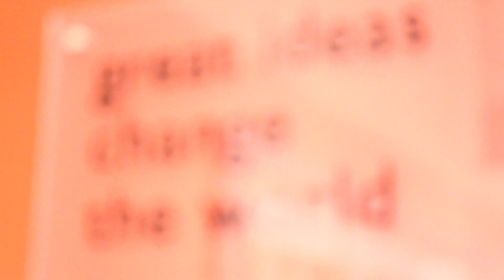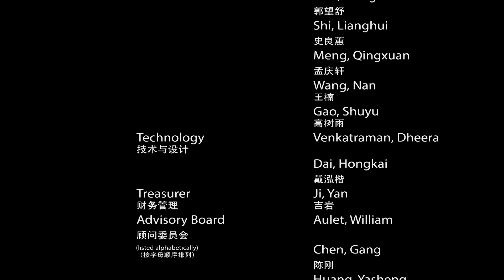MIT-China Innovation and Entrepreneurship Forum (MIT-CHIEF), Nov. 19-20, 2011 @ MIT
The MIT-China Innovation and Entrepreneurship Forum (MIT-CHIEF) is an annually-held conference and high-profile platform for intellectual exchange to foster deeper and broader collaboration between China and the United States in technology, innovation, and entrepreneurship. On November 19-20, 2011, leading authorities from academia, industries, enterprises, businesses, and government institutions, from both China and the US, will convene at MIT to deliver presentations and showcase their work. We intend to address not only current developments and collaborations between enterprises in the US and China in cutting-edge fields such as clean technology, information technology, health care, and biotechnology, but also policy-making issues and future directions China should take to facilitate continued innovation in the country. Additionally, for budding entrepreneurs, we also feature a "Pitch to China" Business Plan Contest with cash prizes totalling $18,000.